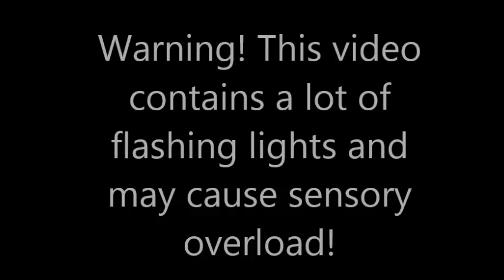Pac-Man 99 (Nintendo Switch) Video Review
Super Mario Bros. 35 is dead, and the torch is being passed to... Pac-Man?! Let's hope that torch burns longer than six months...